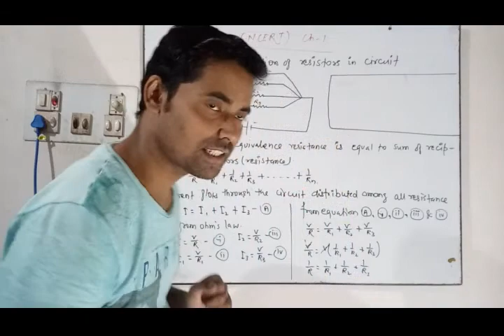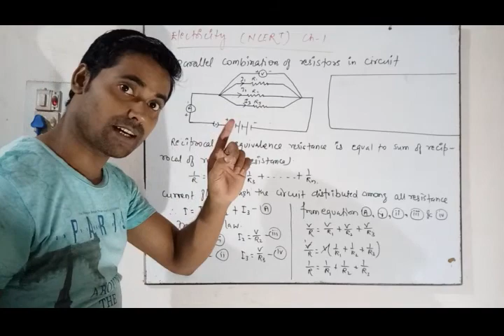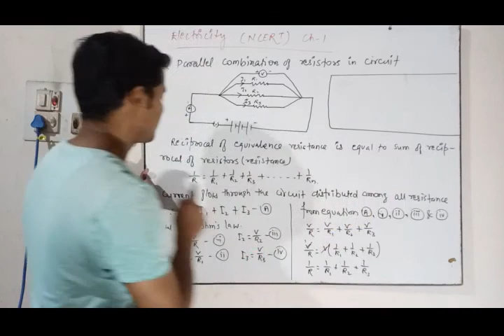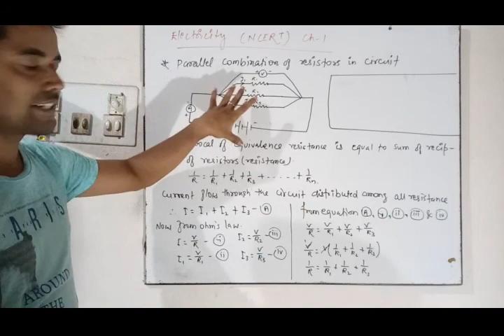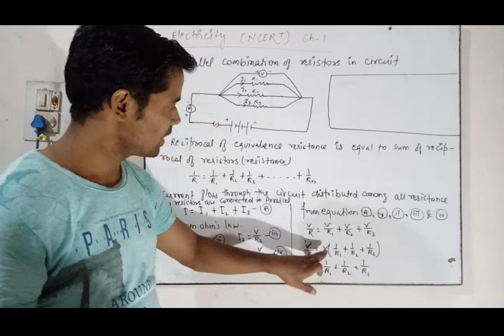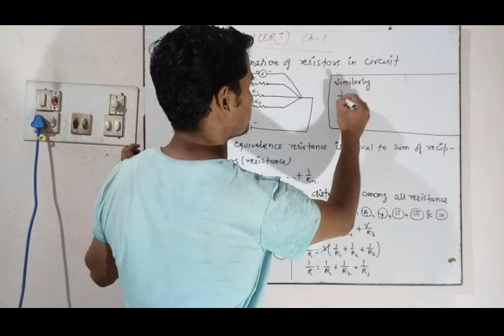Electricity Class X NCERT Parallel Combination of Resistors